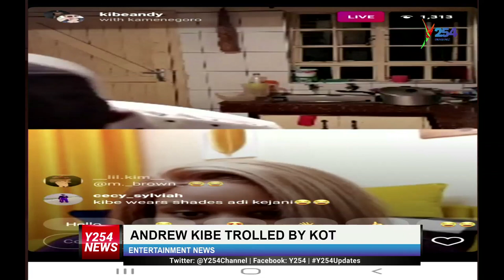E-news 9th April 2020|| KOT trolls Andrew Kibe